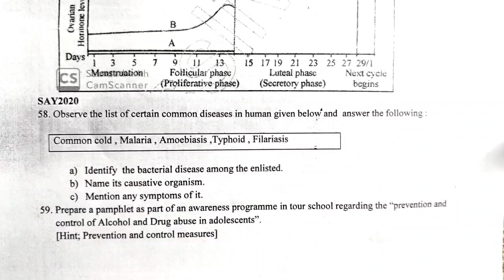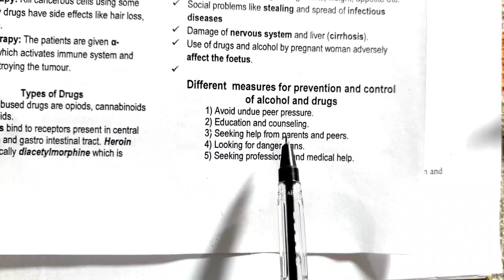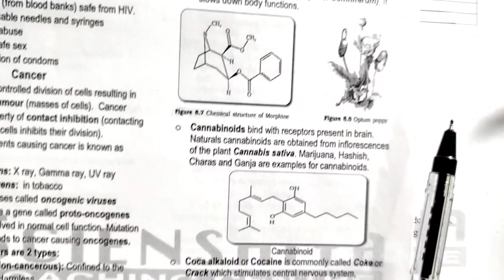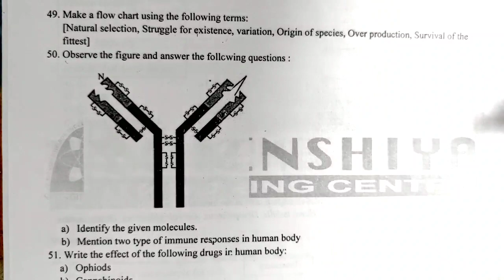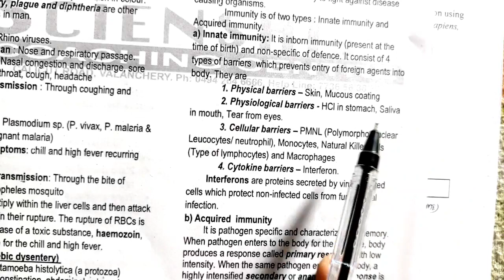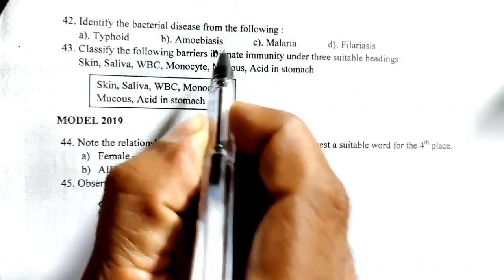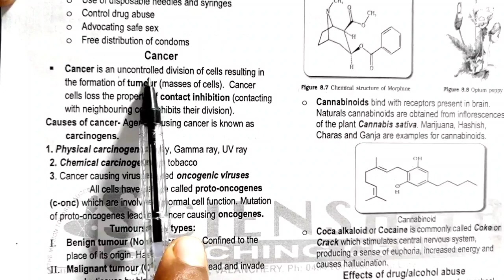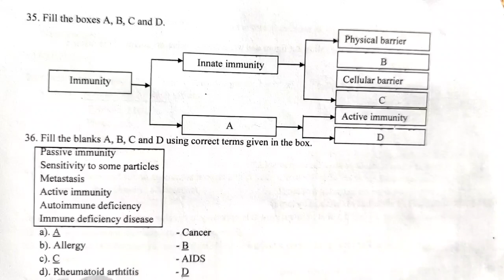human health and disease previous questions | plustwo zoology class | science master | +2 zoology